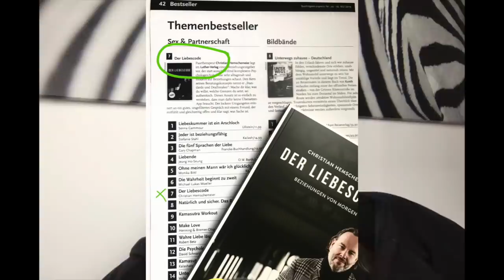Gibt es so etwas wie Seelenpartner?!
Meine Ansichten über der eine der meist gestellten Fragen.